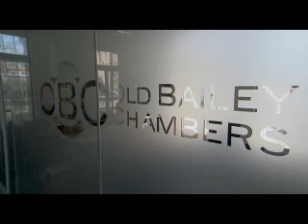The One Show on Capital Punishment